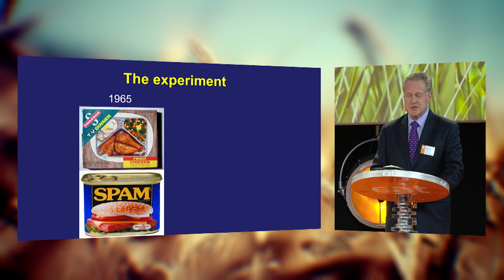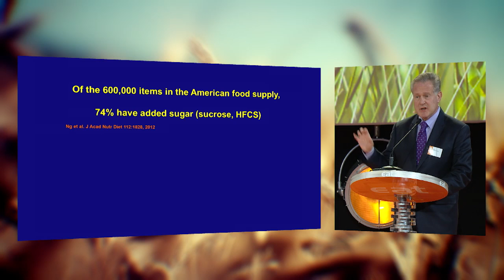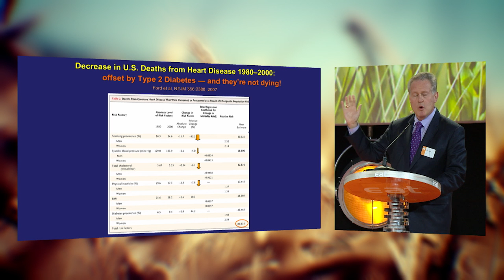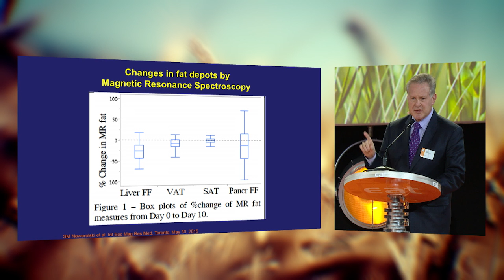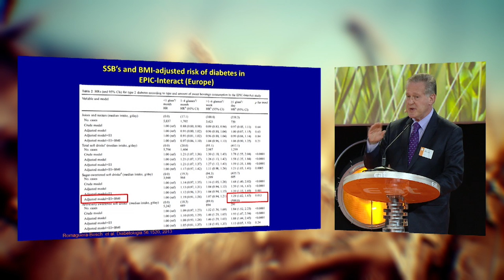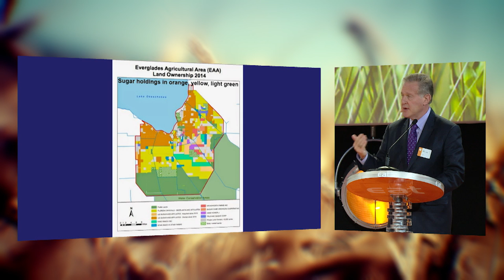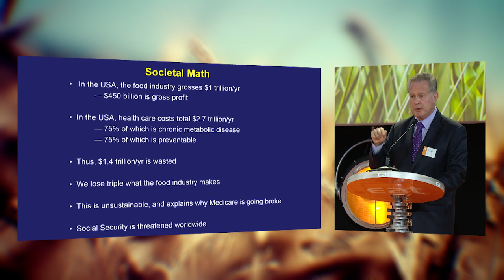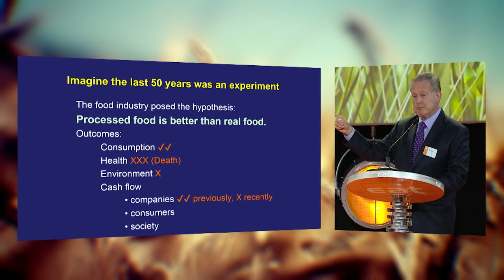Processed food: An experiment that failed | Prof. Robert Lustig | EAT Stockholm Food Forum 2015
Talk by Prof. Robert Lustig, University of California, at the 2015 EAT Food Forum.